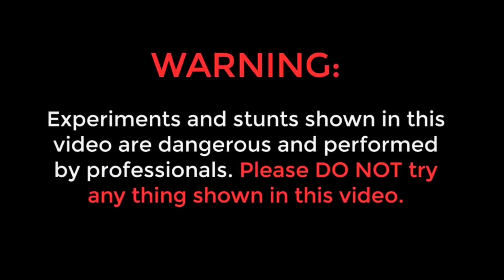Bike vS Tubelight Experiment 💥 சல்லி சல்லியா நொருக்கிட்டிங்களேடா.. || Sathish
hello guys bike vs tubelight experiment. crazy experiment using tube light and bike

Warning :
      EXPERIMENTS AND STUNTS SHOW IN THIS
VIDEO ARE DANGEROUS AND PERFORMED BY PROFESSIONALS.. PLEASE DO NOT TRY ANY THINGS SHOWN IN THIS VIDEO. Its Just For Entertainment Only

Thank you  NCS